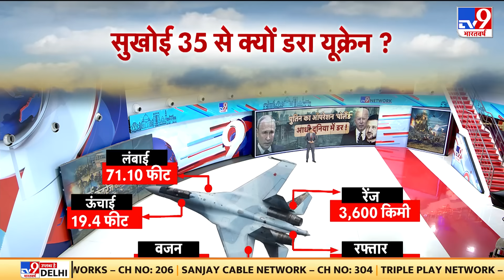रूसी Sukhoi 35 से क्यों डरा Ukraine ? | America | Russia | Putin | China